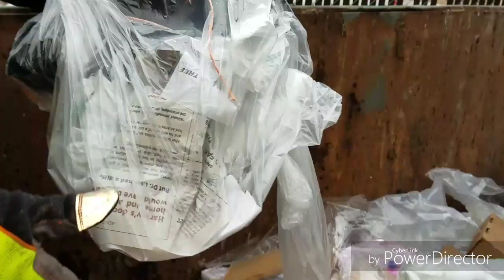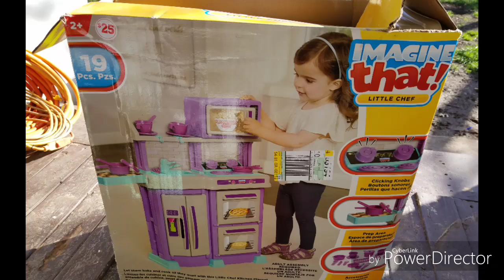Birthday party spent dumpster diving! 😊🎂🎁🎉🎈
Join me the sunny diver and my Sidekicks as we dive into dumpsters in the Heart of Texas to see what we can salvage from the landfills.